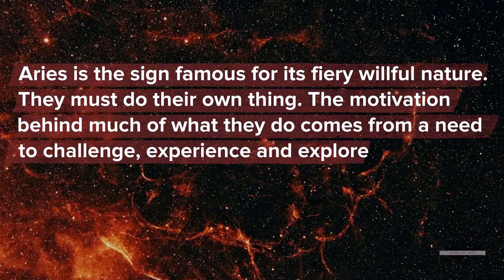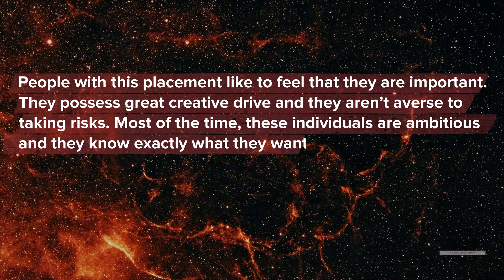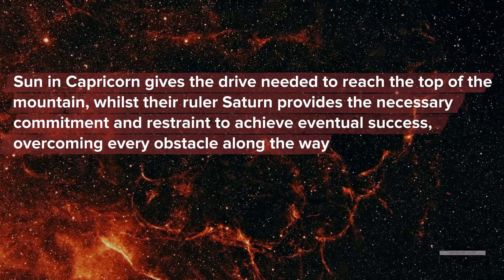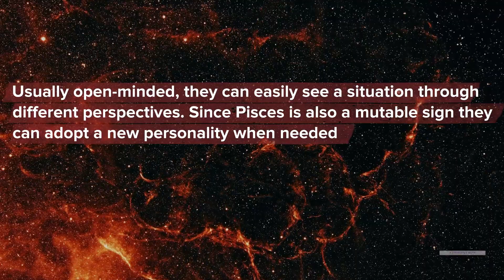More About Natal Sun Sextile Mars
Natal Sun Sextile Mars

These people often have a lot of energy and like to be physically active. They can be very competitive. That, however, doesn't stop them from being popular. It's usually because they are assertive and direct that they draw people in. Making new friends usually comes easily to them.

They don't get easily discouraged by setbacks. It's more likely that they will be inspired by the challenge.

We have to keep in mind that this is only one aspect. You need to look at the whole chart to get a complete picture.